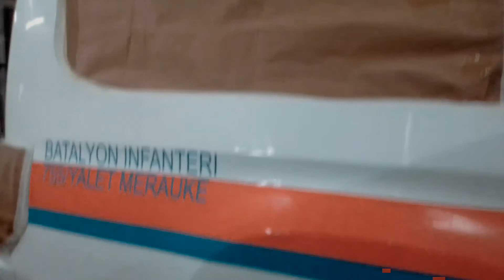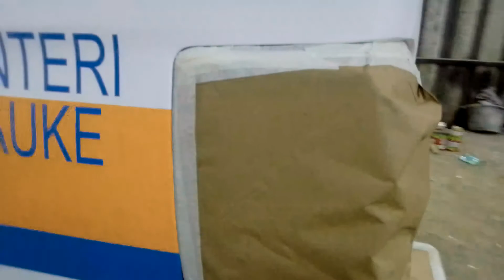TUTORIAL PERSIAPAN VERNIS - CLEAR COAT MOBIL AMBULANCE - PRE PAINTING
PERSIAPAN CLEAR COAT diterapkan untuk segala sejenis kendaraan yang akan dilapisi pernis / clear coat..
Fungsi dari clear coat adalah melindungi cat body kendaraan / Top coat tersebut dari cuaca dan body kendaraan lebih mengkilap karena vernis mempunyai kandungan anti UV sehingga sinar UV tidak tembus.
Perlu dilakukan persiapan khusus sebelum melakukan pekerjaan Clear Coat.
menutupi bagian body kendaraan yang tidak terkena pernis.